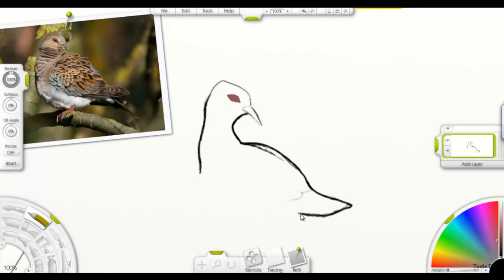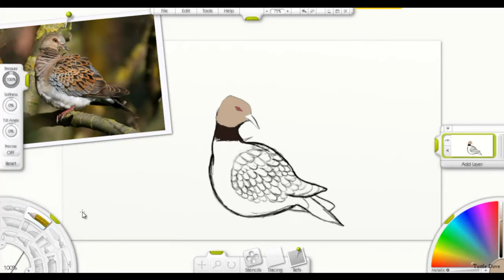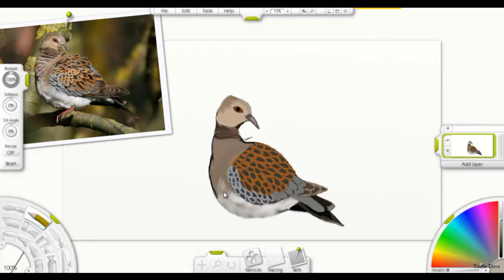Digital Drawing - 2 Turtle Doves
Not all 12 but 2 Turtle Doves